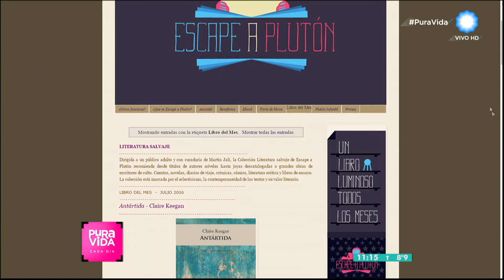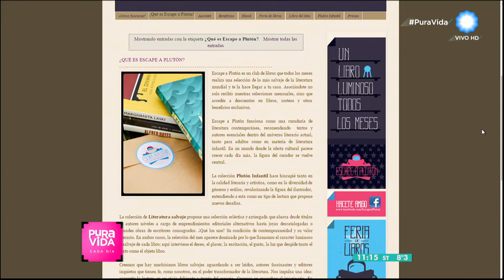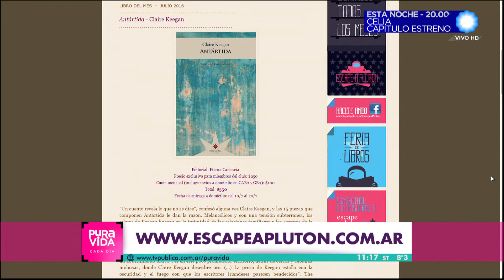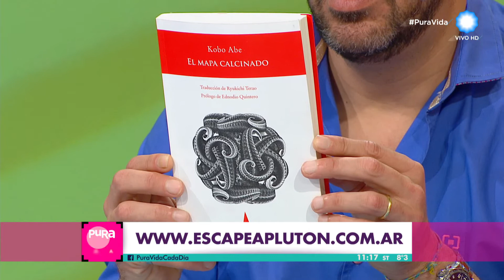Escape a Plutón en Pura Vida, cada día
Nuestra especialista literaria, Miriam Molero, nos presenta "Escape a Plutón" es un club de libros que realiza curadurías de los libros más destacados de la literatura mundial.

Programa de PuraVida emitido: 5 de julio de 2016.